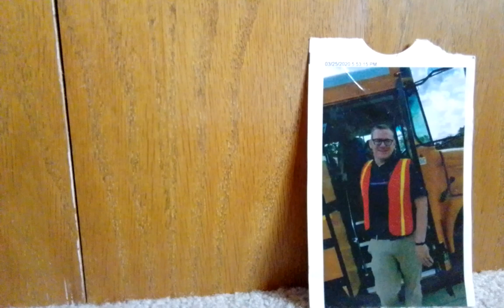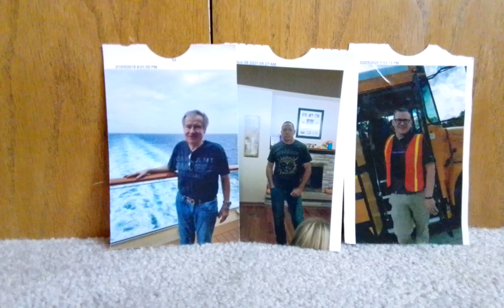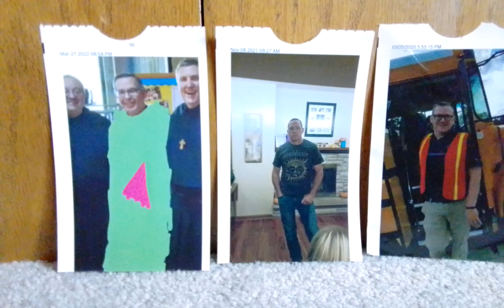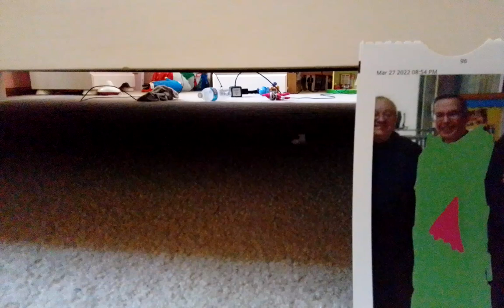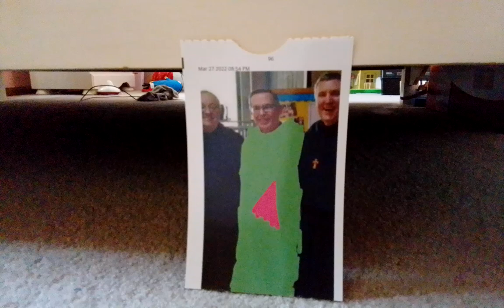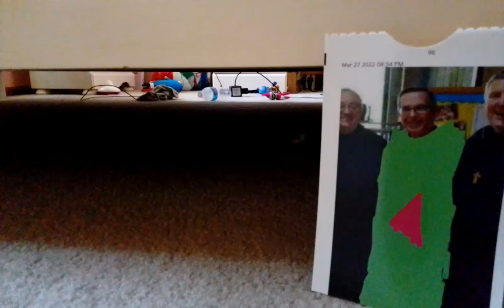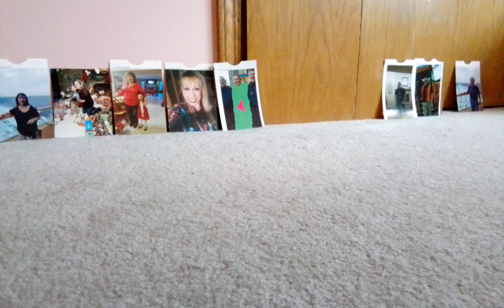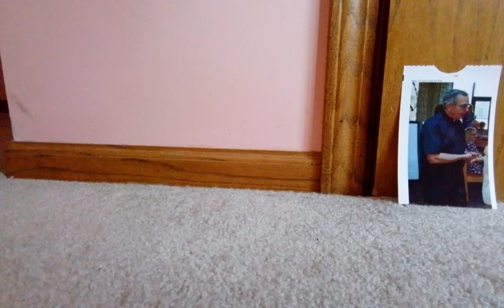Fr.Joe Is Doing Mass When Chippy Is Watching!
In Tonight's Video Fr.Joe Is Doing Mass When Chippy Is Watching!

Chippy Enjoyed The Mass!

Chippy Will Be Watching The 2Nd Part Of Mass When They Are Celebrating Fr.Merk's Funny Day!

Sunday July 21Th 7/21/24 8:00 PM